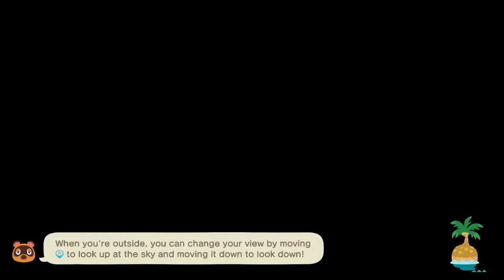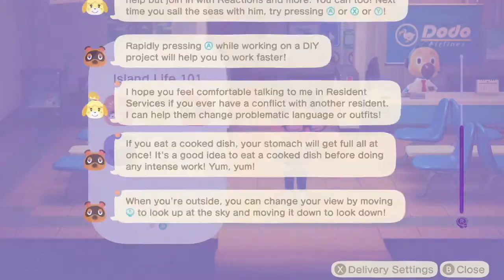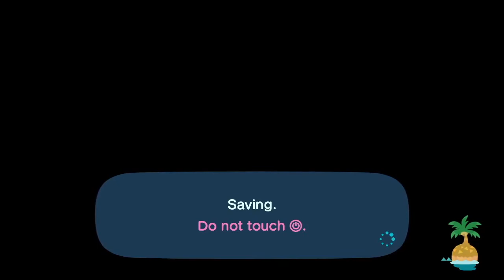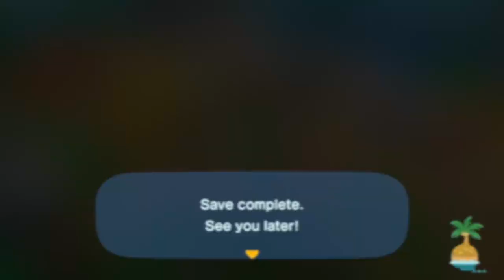Animal Crossing: New Horizons ~ Part 124: Otter's Offer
We meet Lottie, continue funding Harvey's community, and go over the updated NookPhone!